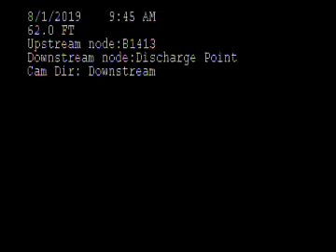CB B1413 Discharge Point Carlton 50TH Sink Hole STORM